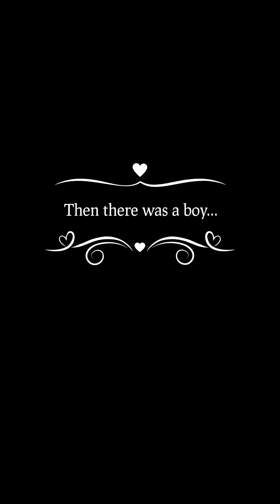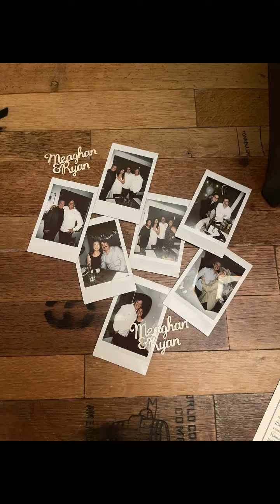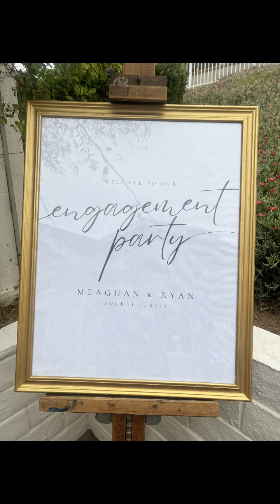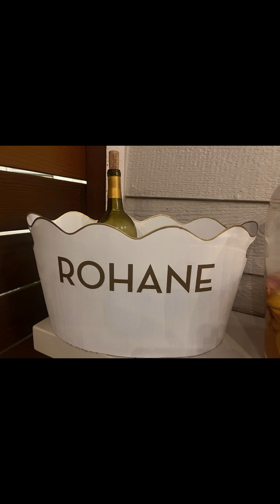M&R Story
Celebrating Meaghan & Ryan as they will soon be joined in holy matrimony.